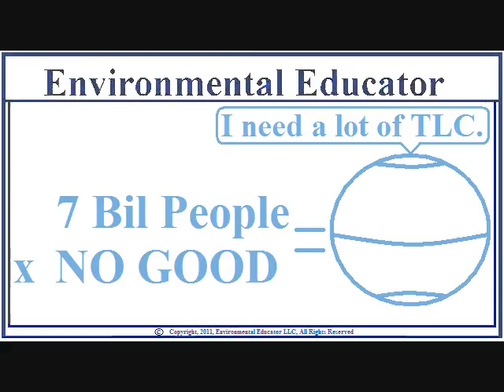Our Future - LSIR 7/7